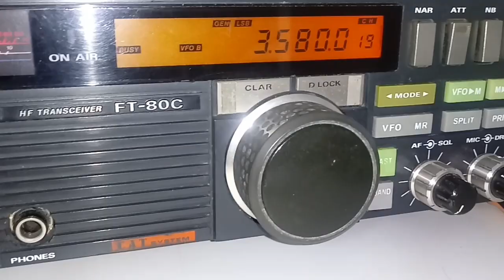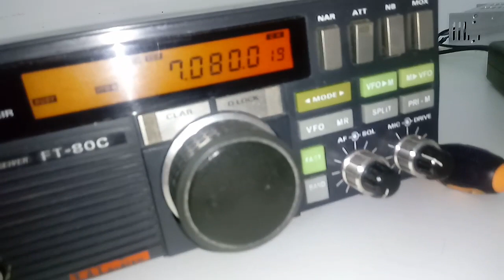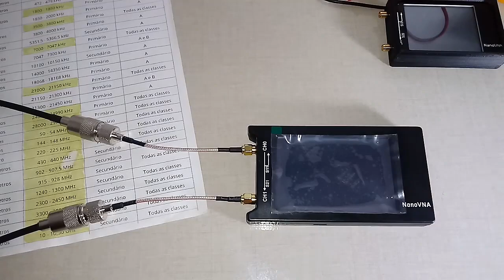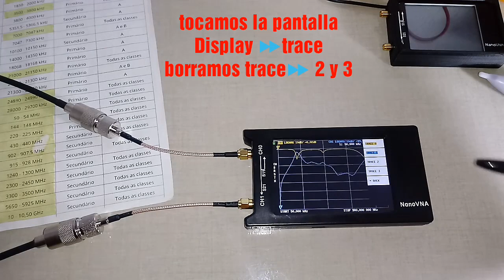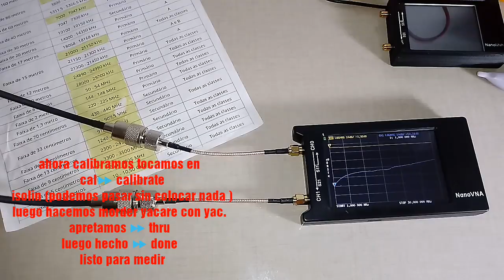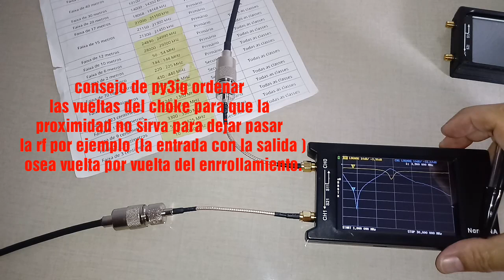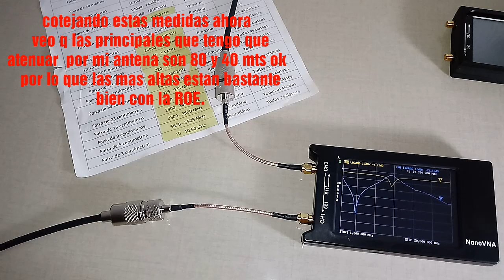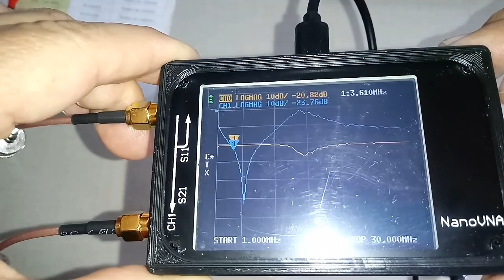choke de rf (retorno en 80mts) configuración para medirlo con el nanovna /problema resuelto 👌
chequeando toda la linea se resuelve con consejos de varios colegas el problema de retorno de rf a la estacion de radio problema q puede generar daños importantes a todo  lo que encuentra en el  camino ok